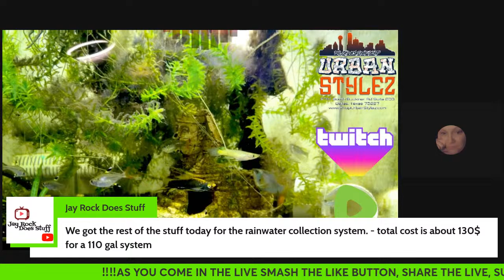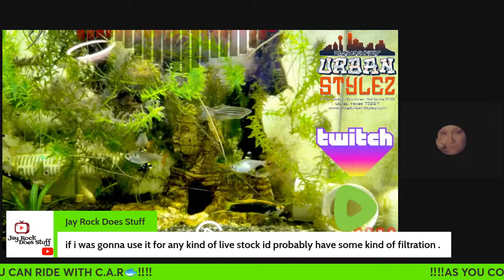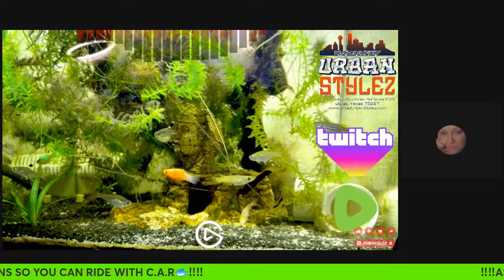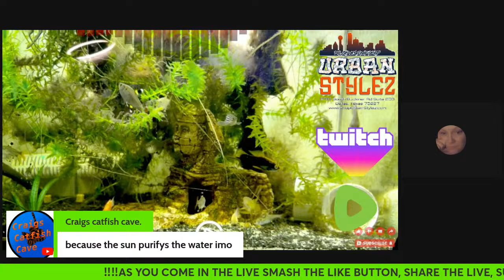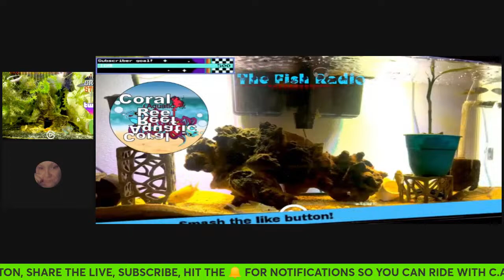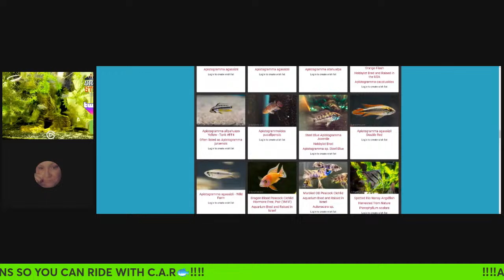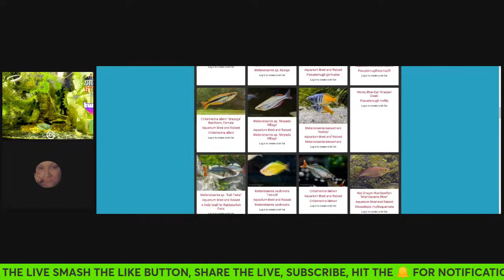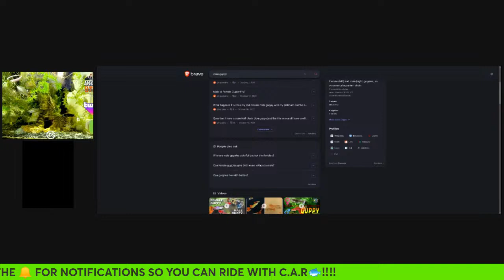Late Nigh Panel Talk 8 Pt.2 | with C.A.R🎵🎶 | Positive chi🧘🏾‍♂️